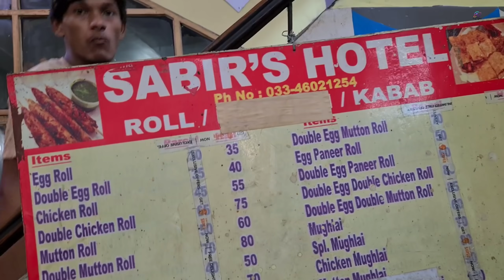ধর্মতলায় 80 বছরের পুরোনো Sabir's Hotel এ অসাধারণ Mutton Biriyani খেলাম সঙ্গে Mutton Rezala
Location :
Sabir’s Hotel
3, 5, Chandni Chowk St, Near Sabir Hotel, Chandni Chawk, Bowbazar, Kolkata, West Bengal 700072
Google Map Location :